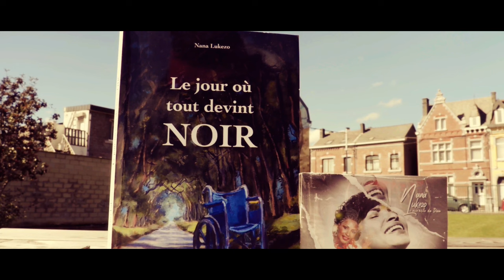Institut Douceur Corps'Or Elle - vous ouvre ses portes